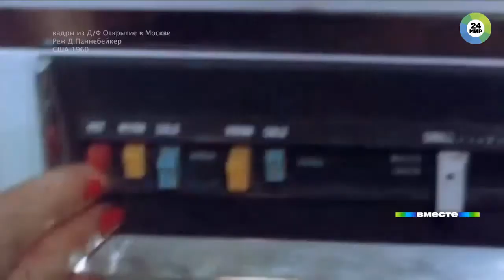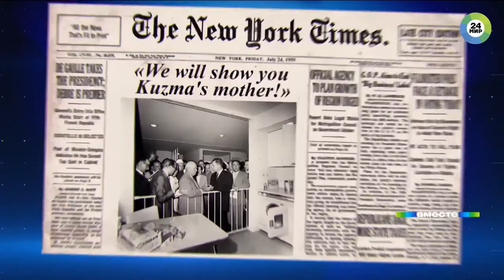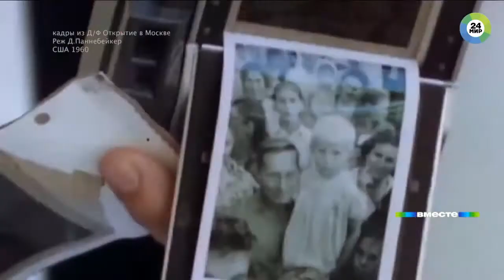Телеканал «Мир». Американская выставка в Сокольниках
В 2019 году исполнилось 60 лет с момента открытия знаменитой Американской выставки в парке Сокольники.
В передаче приняла участие сотрудник Музея парка Сокольники - Мария Костромицкая (в видео неправильно указана фамилия).

Узнать больше об истории парка вы можете в наших группах.